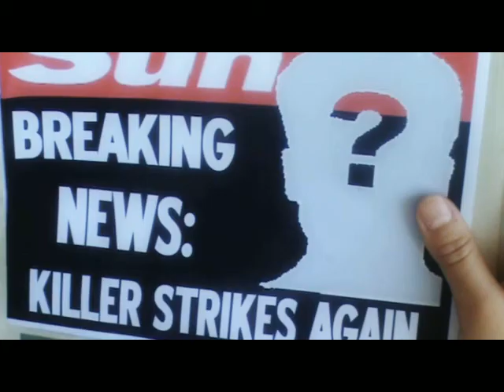FILM PROJECT FINAL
First draft of the complete 7 min.